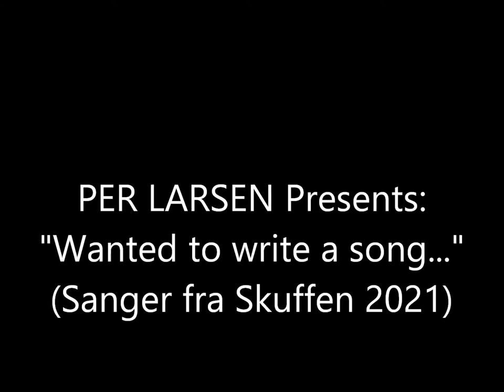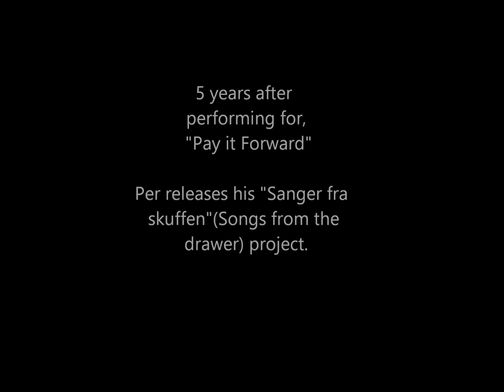Wanted to write a song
"Sanger fra Skuffen" (Songs from the drawer) Is a project by Swedish/Norwegian Per Larsen, a transgenerational singer songwriter/trubadour living in Moss, Norway. 5 years after performing with the "Pay it Forward" project, who`s podcast can be found on Youtube
Per is set to release his next project, Songs from the drawer (Sanger fra Skuffen). This is the second release from that project. "Wanted to write a song"